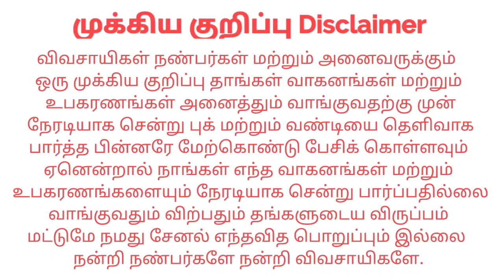Bharat Reaper For sales விற்பனைக்கு | Tractor Tech TT | Tamilnadu Tractor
இடம் : Dharapuram